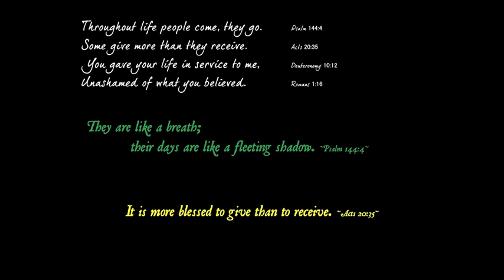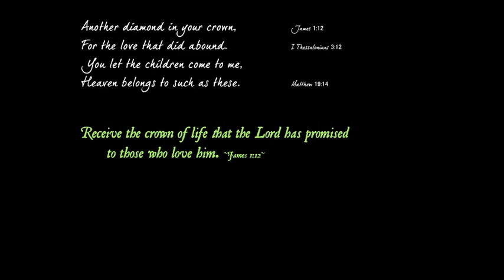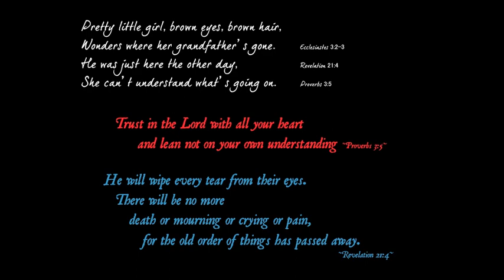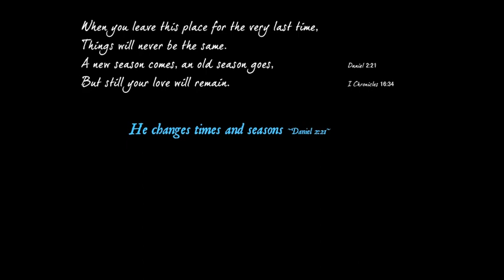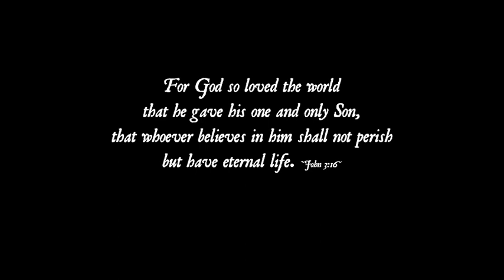Perfect Love by Mike Braun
A song for people who work with children.  Written with a heavy Biblical emphasis.